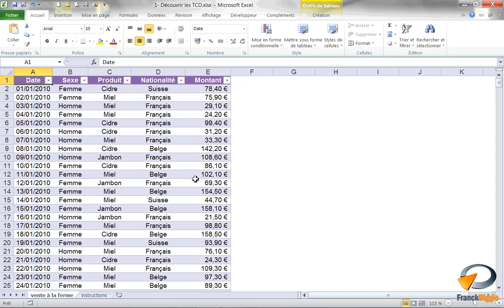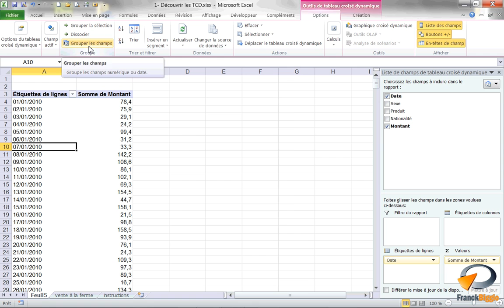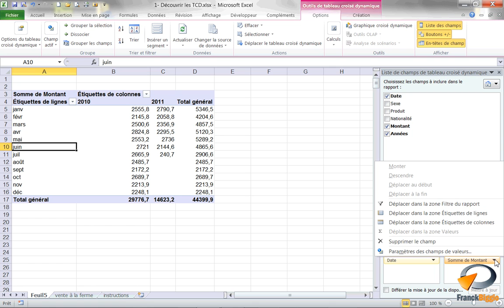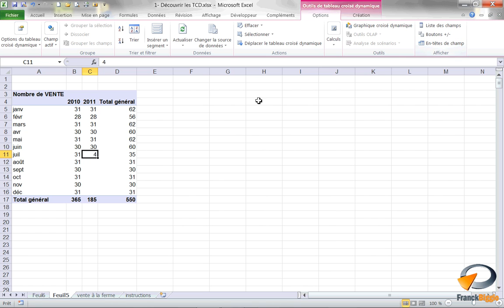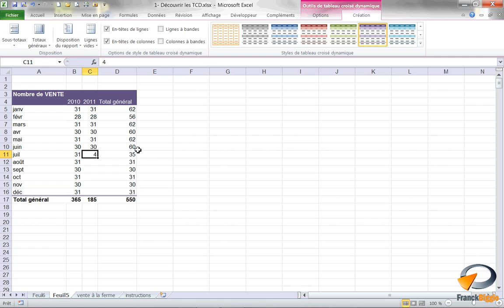Les Tableaux croisés dynamiques (Exercice 12) - Formation Excel Marseille